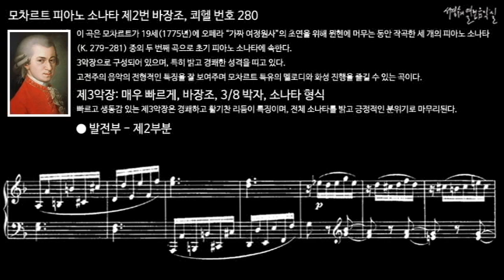모차르트 피아노 소나타 제2번 바장조, 쾨헬 번호 280 제3악장 발전부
이 곡은 모차르트가 19세(1775년)에 오페라 “가짜 여정원사”의 초연을 위해 뮌헨에 머무는 동안 작곡한 세 개의 피아노 소나타(K. 279-281) 중의 두 번째 곡으로 초기 피아노 소나타에 속한다.

이 소나타는 세 악장으로 구성되어 있으며, 특히 밝고 경쾌한 성격을 띠고 있다. 고전주의 음악의 전형적인 특징을 잘 보여주며 모차르트 특유의 멜로디와 화성 진행을 즐길 수 있는 곡이다.

III. Presto, F Major, 3/8 meter, Sonata form
제3악장: 매우 빠르게, 바장조, 3/8 박자, 소나타 형식
빠르고 생동감 있는 제3악장은 경쾌하고 활기찬 리듬이 특징이며, 전체 소나타를 밝고 긍정적인 분위기로 마무리된다.

피아노 소나타 제2번 바장조, 쾨헬 번호 280
Piano Sonata No. 2 in F Major K. 280